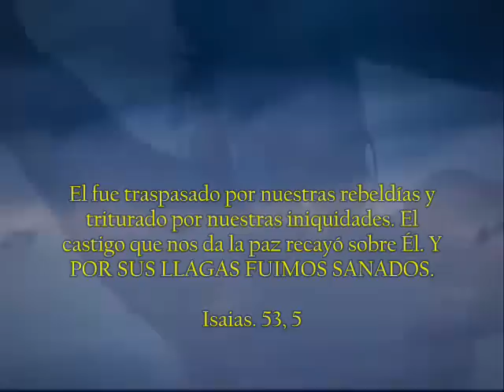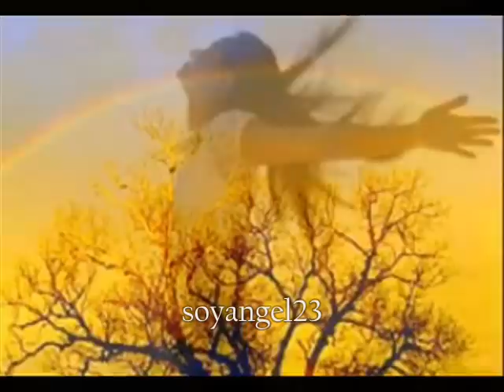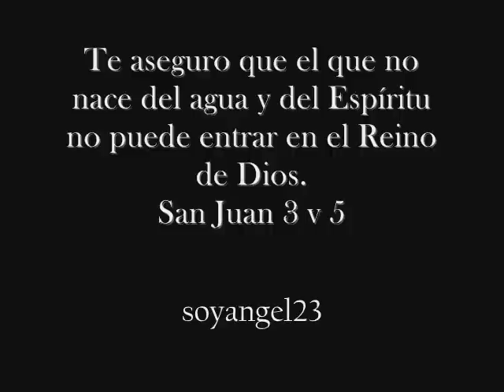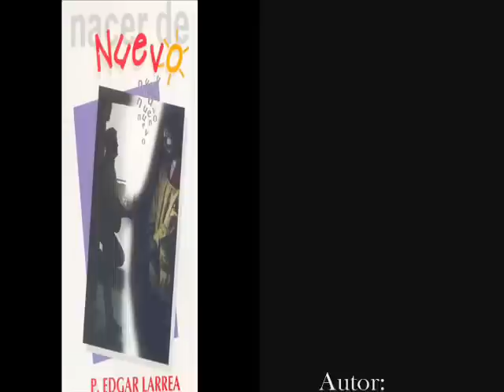NACER DE NUEVO-Padre Edgar Larrea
Este video es muy especial con este video celebro los primeros 100 videos que subo a la red y quise que este video 100 sea esta hermosa alabanza. espero les guste.